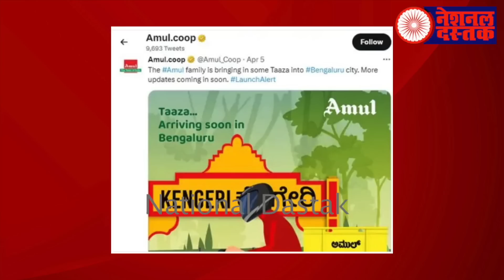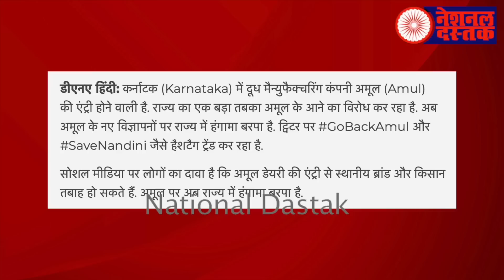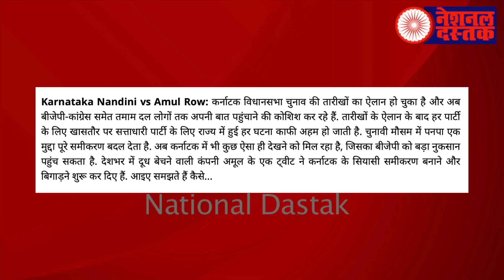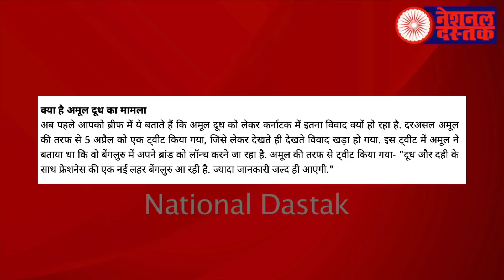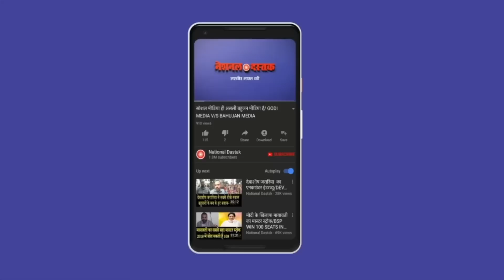नंदिनी और अमूल दूध से मचा बवाल/NAVEEN KUMAR NANDAN ON NANDINI AND AMUL MILK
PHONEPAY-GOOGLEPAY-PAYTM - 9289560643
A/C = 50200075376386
IFSC = HDFC0000314
Camera person-